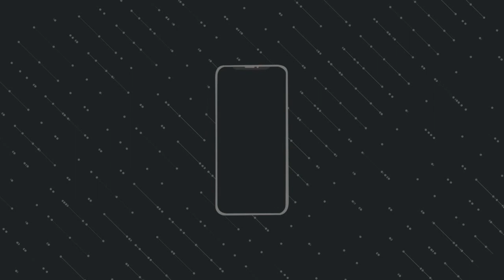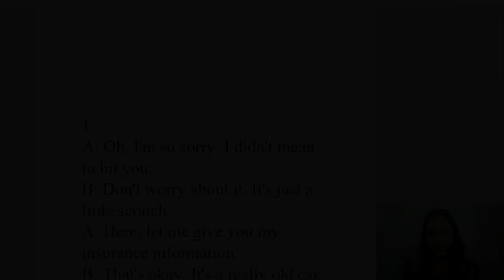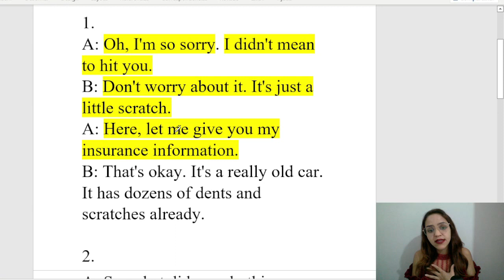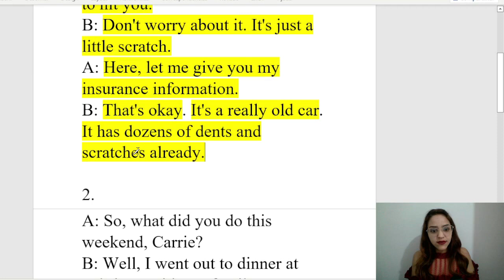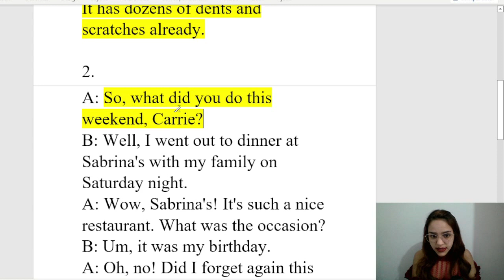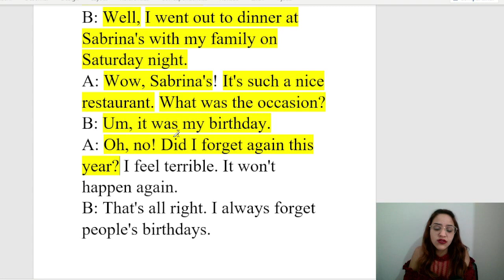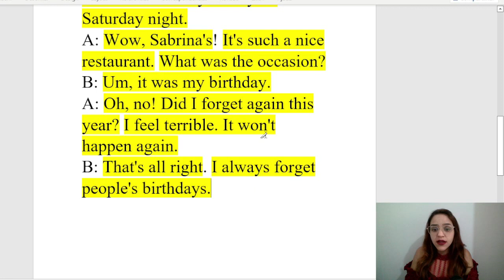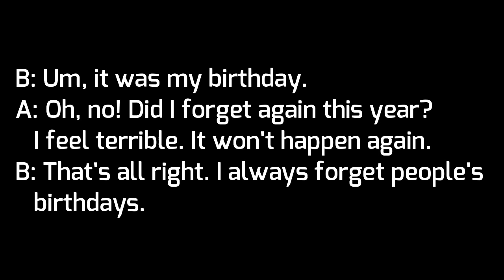APRENDA INGLÊS COM LEITURA GUIADA - TEXTO EM INGLÊS COM ÁUDIO E TRADUÇÃO AULA 182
Este é o centésimo octogésimo segundo vídeo da nova série Aprender Inglês com textos e diálogos.